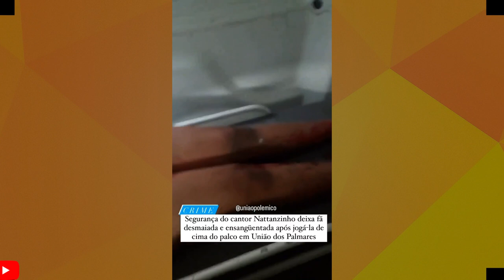SEGURANÇA DE NATTAN É ACUSADO DE IMPURRAR FÃ! ELA FICOU GRAVEMENTE FERIDA E CANTOR SE PRONUNCIOU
SEGURANÇA DO CANTOR NATTAN É ACUSADO DE EMPURRAR FÃ DO PALCO E CANTOR SE PRONUNCIOU.